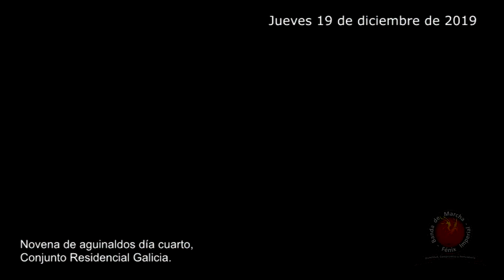2019 12 19 Novena de aguinaldos día IV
Novena de aguinaldos día IV, Conjunto residencial Galicia.